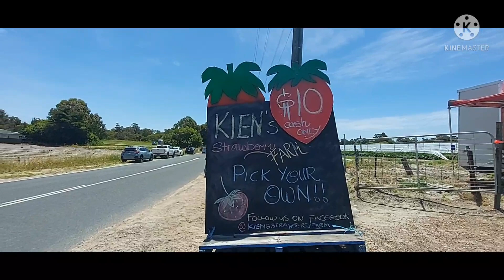Ep.6 Strawberry Picking, Cook Jam and Made Wine| Amazing Adventure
Enjoy Watching and Happy Vlogging!!

👊 Be Responsible
💝 Share the Love
💯 And be Matured